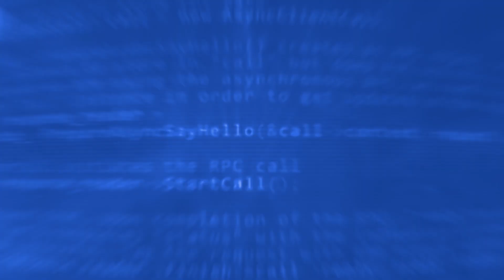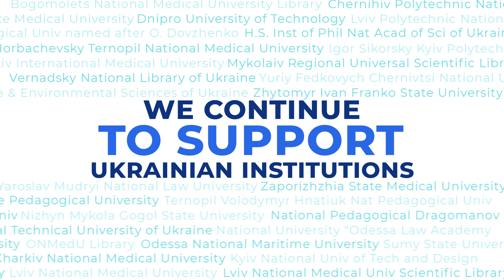IGeLU 2022-Ex Libris community. It's time to take it to the next level. It's time to grow together!